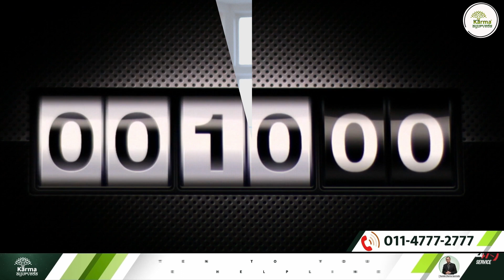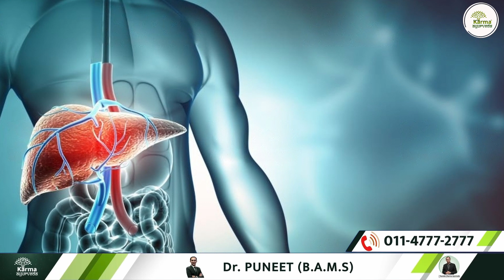ये रहस्यमयी पौधा कर देगा किडनी को पुनर्जीवित | Ayurvedic Medicine for Kidney Patients